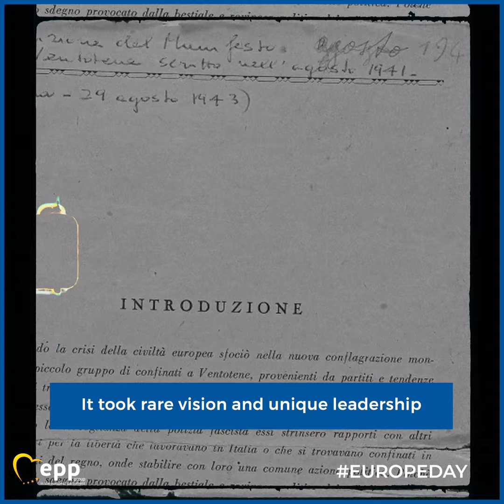Schuman-nyilatkozat aláírásának 70. évfordulója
Ma 70 éves az Európai Unió alapjait lefektető Schuman-nyilatkozat. Ünnepeljük meg Európa születésnapját: legyünk büszkék történelmünkre, gyökereinkre és az értékeinkre. Csak ezekre a szilárd alapokra építhetünk egy közös Európát.